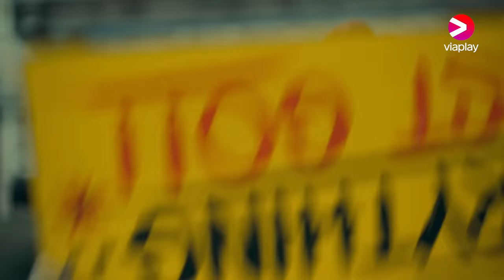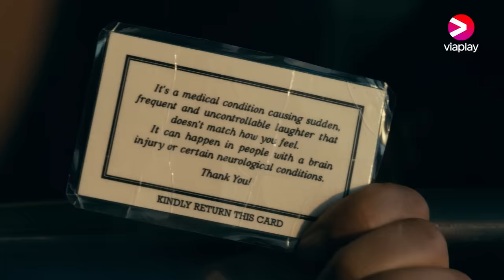JOKER - Opening Scene (First 10 Minutes)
The first 10 minutes from Joker (2019).

JOKER - Opening Scene First 10 Minutes (2019)

Follow us  Instagram: @viaplaysverige